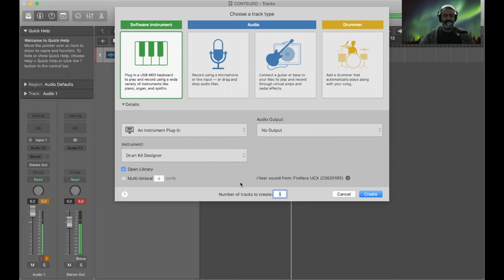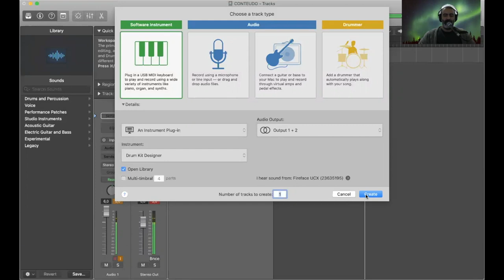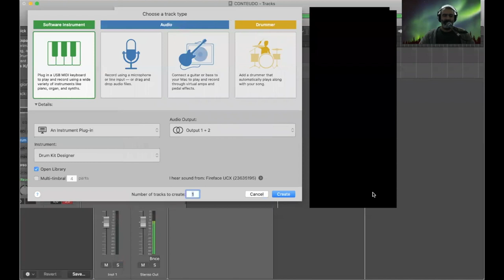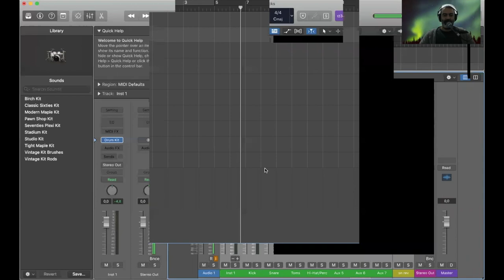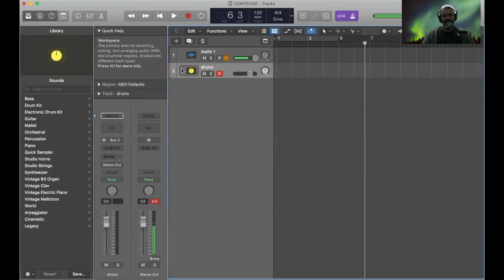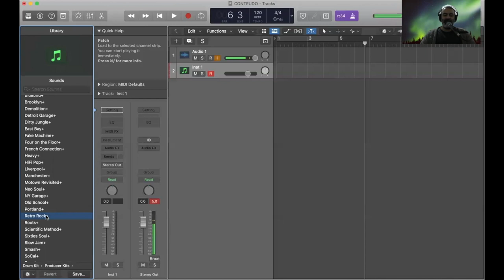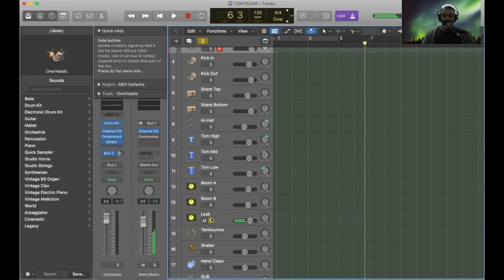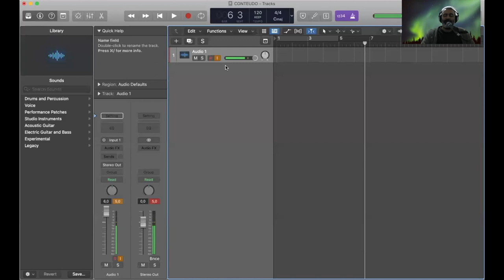Logic Pro X - Multi-Output com o Drum Kit Designer ( Multi pistas )